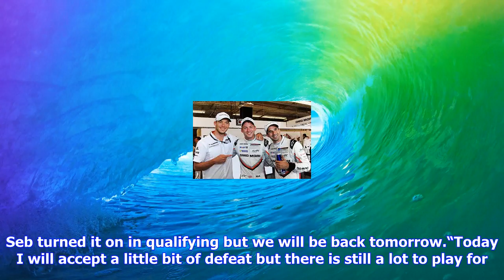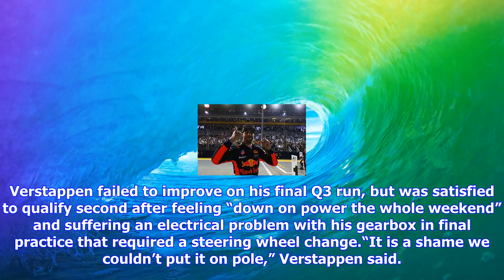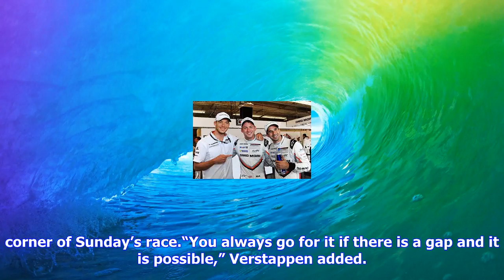Breaking News | F1: daniel ricciardo believes red bull will win singapore gp despite losing pole to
F1: daniel ricciardo believes red bull will win singapore gp despite losing pole to ferrari

Ricciardo topped the time sheet in both of Friday’s practice sessions, while teammate Max Verstappen...